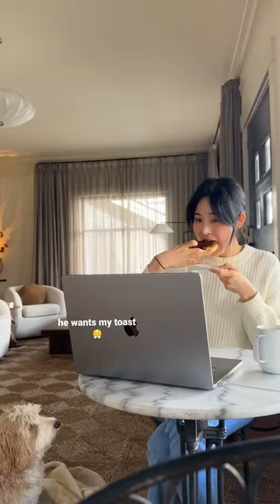spend a productive morning with me 😤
I love checking things off my to-do list 👀